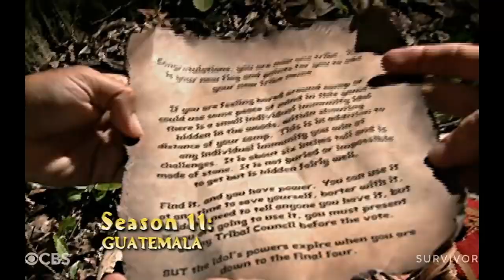Is Sydney from Survivor 41 the NEXT PARVATI (she better hope not)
thanks for washin